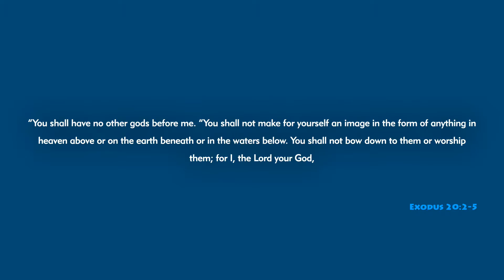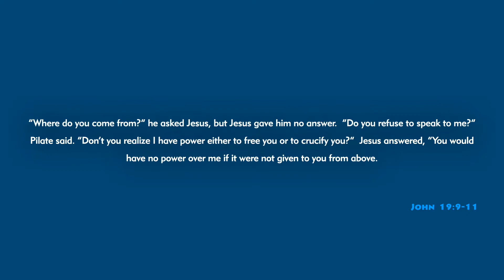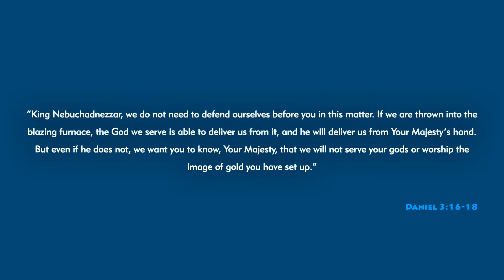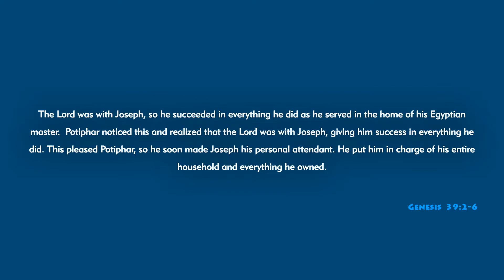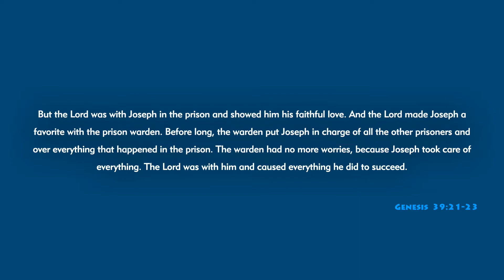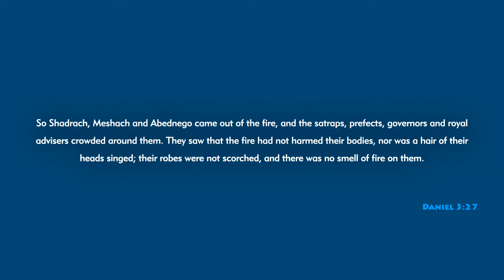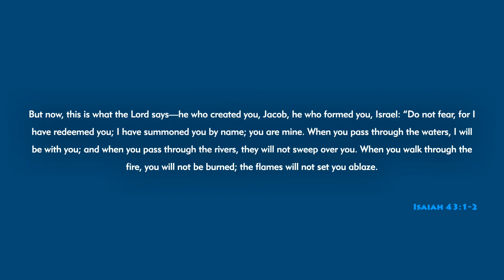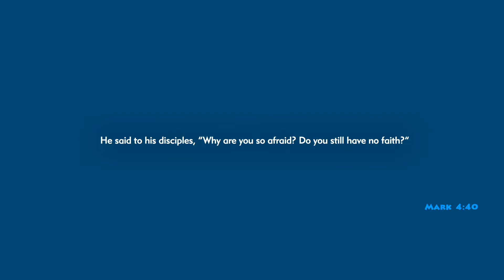Daniel Series - The Fourth Man (Ep 6)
On this episode of the Daniel Series we dive deeper into Daniel Chapter 3 to talk about the difficult situation Shadrack, Meshack and Abednego find themselves in on account of their commitment to God and how God came through for them in the most incredible way.

If this message blessed you, please consider supporting this ministry. For Card and MPESA, please follow this

Or use MPESA till number 5379741

Click here to send any queries and prayer requests via WhatsApp

Producer: Carol "CK" Kioko
Videographer and Editor: Henry Wamai
Audio Tracks: Leon Omondi